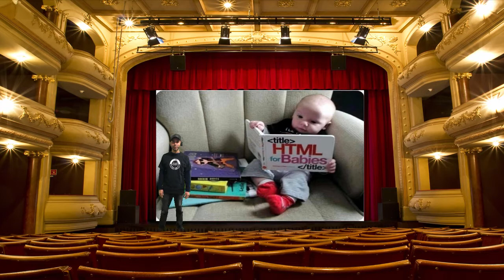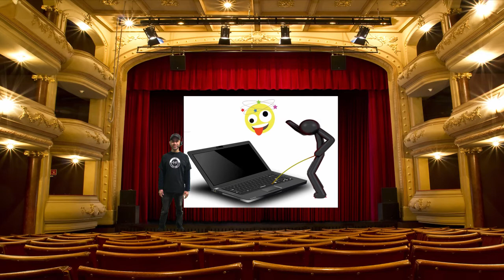TGIF Standup Comedy Performance - Dawat Mubarak [Shukti -2]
TGIF Standup Comedy Performance